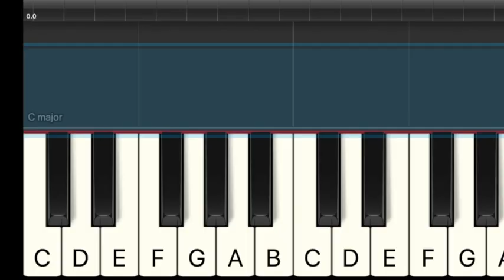Gryffindor RH synthesia